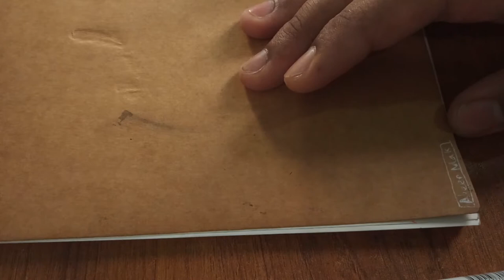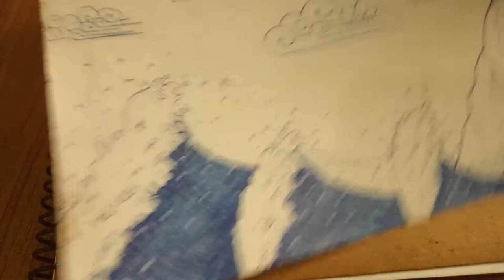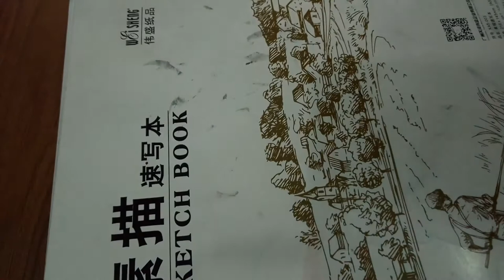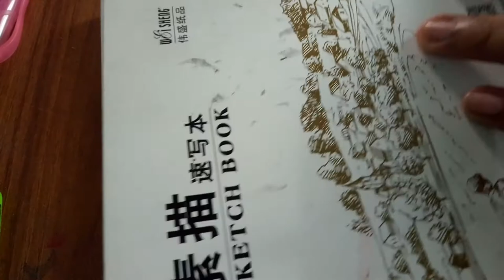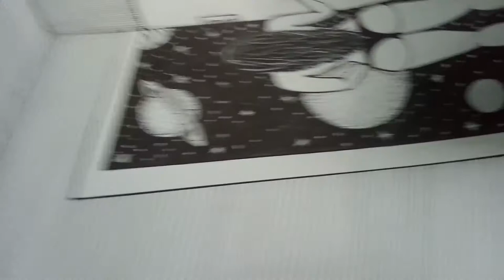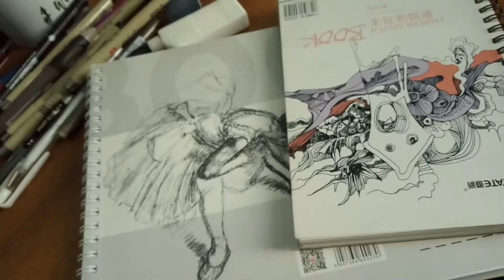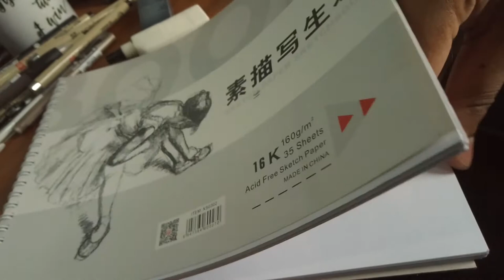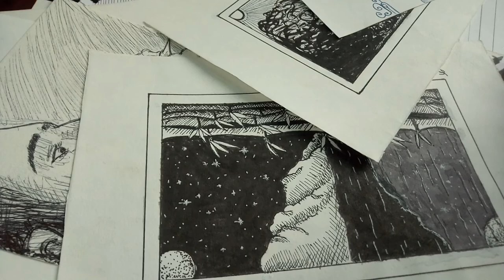Mak Draws E2: HOW TO GET STARTED IN LINE ART ( and where to find supplies for cheap in Dhaka)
I go through drawing and art supplies for beginner, intermediate and advance artists, specifically pen and paper.